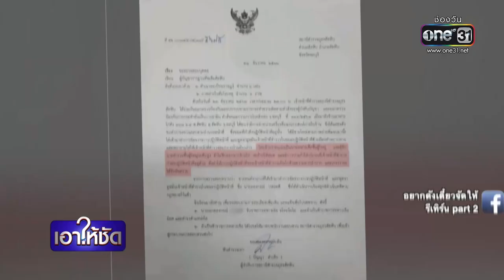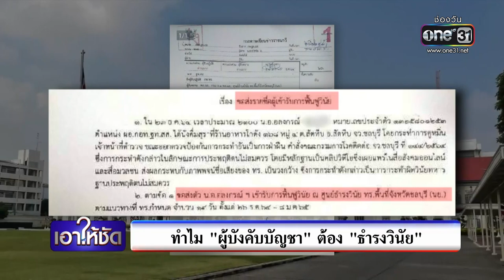เหตุไฉน ผู้บังคับบัญชา ต้อง “ธำรงวินัย” เซ่นลูกน้องเมากร่าง | เอาให้ชัด | ข่าวช่องวัน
เรื่องราวที่ถูกพูดถึงอย่างมาก นั่นคือการธำรงวินัยทหาร หลังผู้บัญชาการทหารเรือโกนหัว รับผิดชอบเหตุผู้ใต้บังคับบัญชาเมากร่าง คำถามคือว่า เหตุใดผู้บังัคับบัญชาระดับสูง ถึงต้องมาร่วมรับผิด